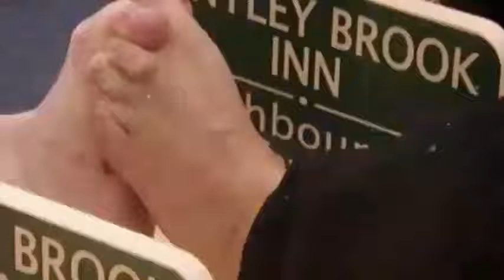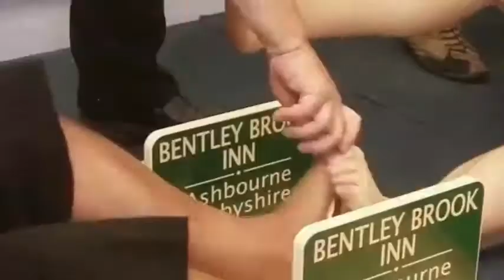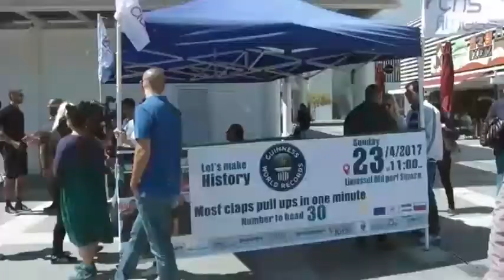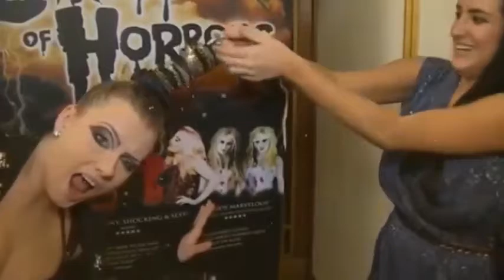The huge Pakistani who could stop a truck with one hand - the strongest man in the world